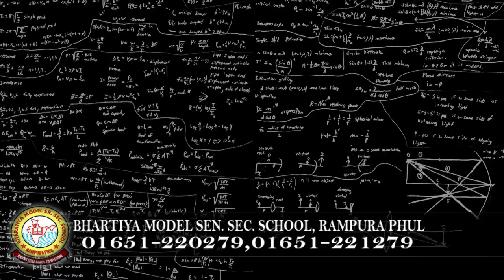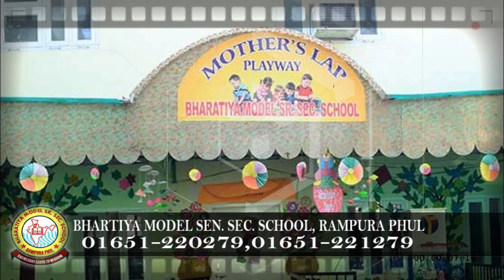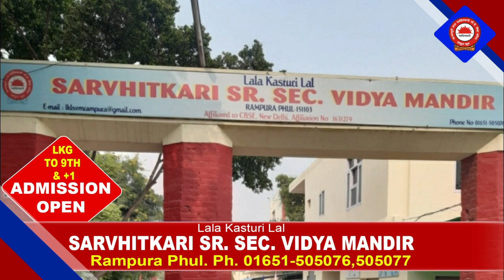14 January 2022 Magh (ਮਾਘ) Sangrand Hukamnama Sri Darbar Sahib Amritsar